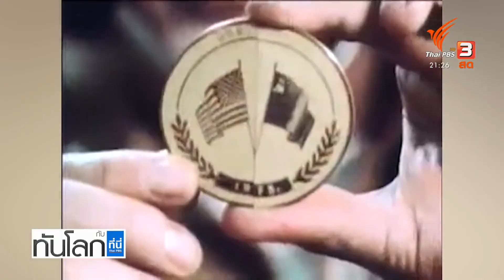รัสเซียเครียมถอนตัวจากสถานีอวกาศนานาชาติ ISS หลังปี 2024 | ทันโลก กับ ที่นี่ Thai PBS | 28 ก.ค. 65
รัสเซียส่งสัญญาณแยกตัวจากความร่วมมมือสถานีอวกาศนานาชาติแล้ว ซึ่งเป็นความร่วมมือที่ยาวนานระหว่างสหรัฐฯ และรัสเซีย เป็นอีกหนึ่งผลกระทบที่เกิดขึ้นจากแรงกดดันต่อกันเพราะสงครามรัสเซีย ยูเครน คุณกัญญาณัฐ์ เตโชติอัศนีย์ รายงาน